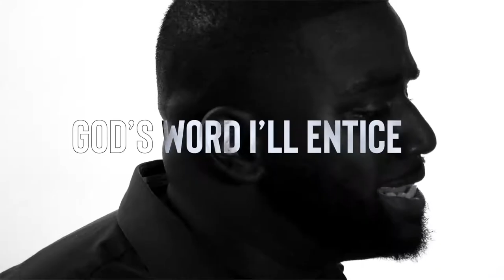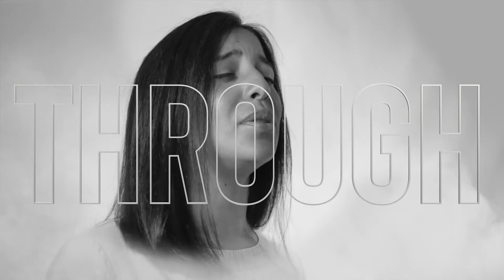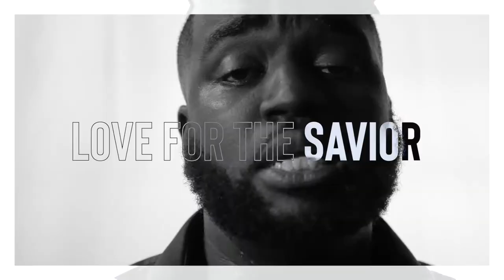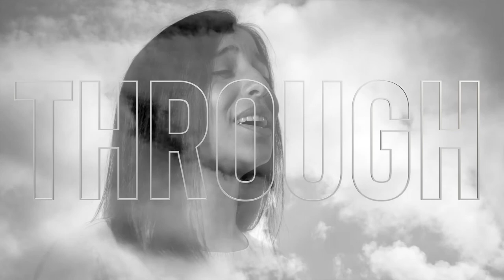Stephen King - New Heights ft. Kristina Rodriguez (Official Video)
The Official Video for "New Heights" by Stephen King featuring Kristina Rodriguez.

Listen & Download to "New Heights" and the rest of his album "Prince of Peace" now

Concepted and Produced by The UNDRGRND

A special thanks to Iglesia Vida Church and Chilly Productions for the continuous support and generosity you've shown along the way in helping so many of my endeavors a reality.